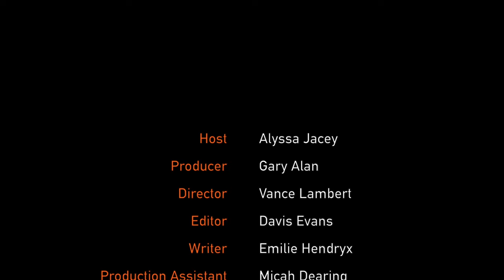TalentWatch TV Show- Episode 44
‘TalentWatch’ is a music video TV Show which showcases emerging music artists (singer-songwriters, bands, musicians) from around the world.  The show can be seen on FilmOn TV, Roku, Amazon Fire TV and select cable channels. Season 1 of ‘TalentWatch’ is now on Amazon Prime.
This week, ‘TalentWatch’ host Alyssa Jacey presents Leonor Andrade, 3 Shades of Blue, Karoline Rhett, Airy Jeanine, Julien Kozak, & Celeste Buckingham to music fans.
to have a chance to appear on our show!